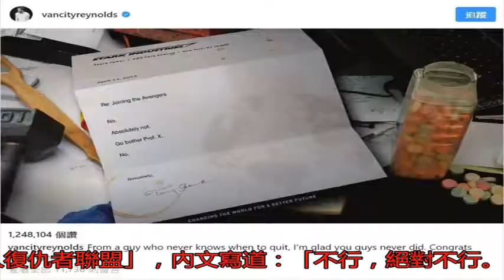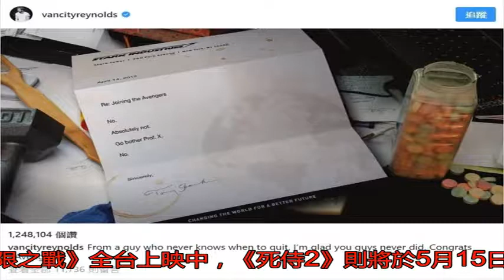死侍曝鋼鐵人回信 自爆6年前遭復仇者聯盟打槍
〔記者許世穎／綜合報...